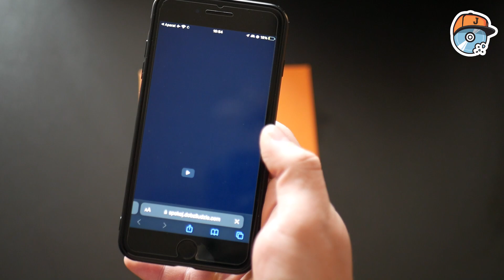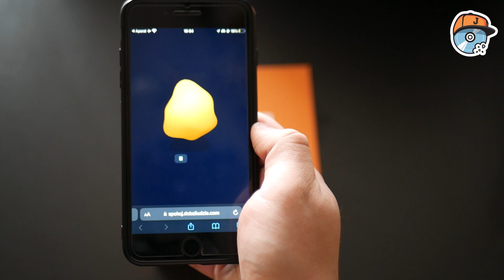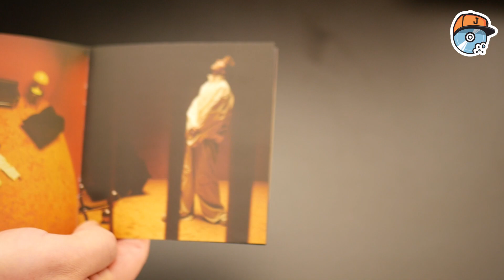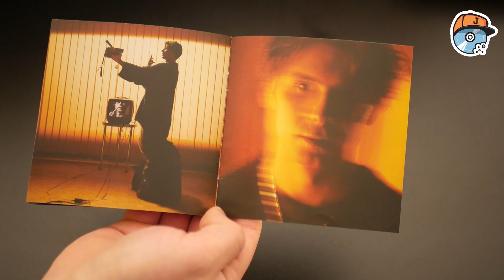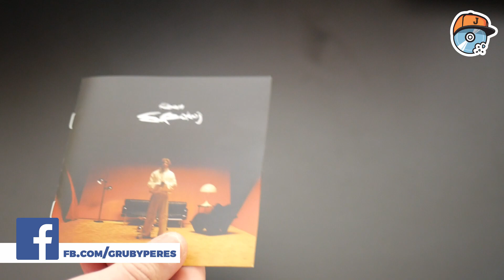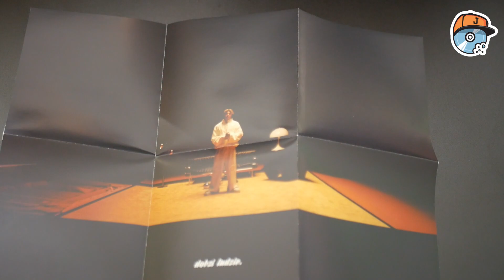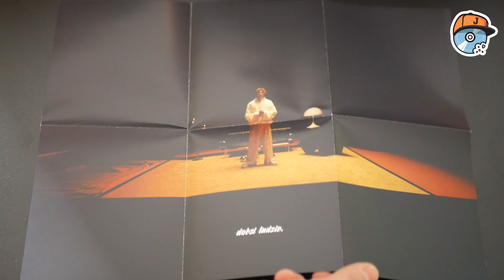Unboxing - kuban - spokój.(box)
👉🏻 6 lat czekali fani Kuban oraz w sumie cała rapowa Polska na nowy album opocznianina. W roku 2023 raper oddał w ręce słuchaczy "spokój.".

💽 Krążek w edycji preorderowej i limitowanej wydany jest estetycznie, opakowanie zestawu za 149 zł koresponduje z treścią na albumie, jest przemyślane oraz spójne z obecnym wizerunkiem artysty, oraz pomysłem na całą promocję i wizerunek krążka.

Sprawdźcie mój unboxing najnowszego krążka Kubana.

Zostawcie po sobie ślad w komentarzach, dajcie suba, kliknijcie dzwonek, aby algorytm jutuba poczuł się połechtany i bądźcie mili dla sąsiadów.